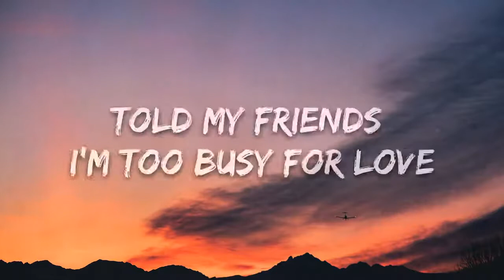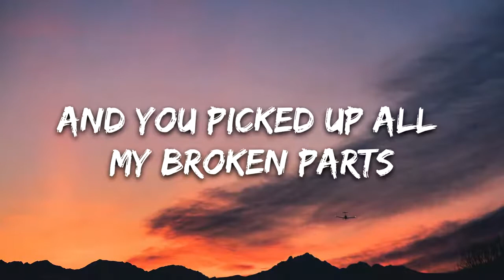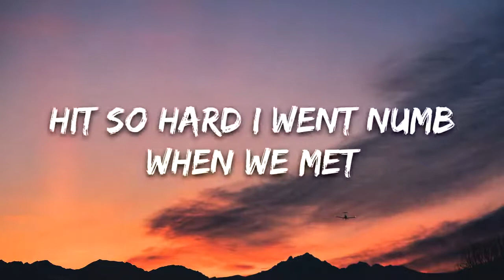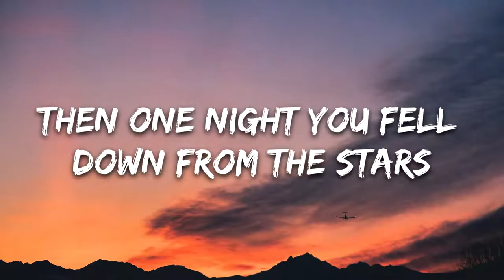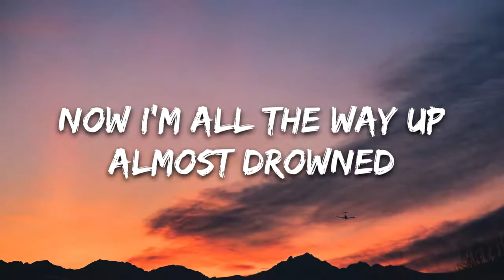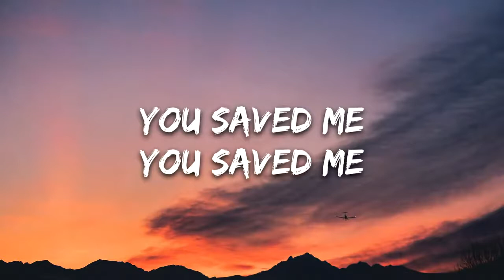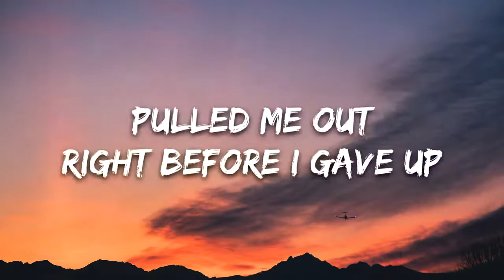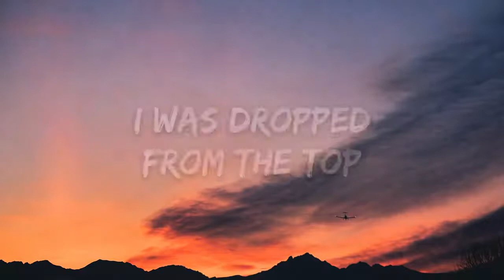Jake Miller - SAVED ME (Lyrics)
Lyrics-
Jake Miller - SAVED ME

[Intro]
Yeah

[Chorus]
I was down, I was down
Now I'm all the way up
Almost drowned, pulled me out
Right before I gave up
You saved me
You saved me, yeah
I was dropped from the top
Hit so hard, I went numb
When we met, I was lost
Didn’t know who I was

[Verse 1]
These last couple years fuckin' sucked
Drank a lot, smoked a lot
Long nights I didn't sleep a lot
Told my friends I’m too busy for love
I was lookin' though
Couldn't find it though
I was losin' hope
[Pre-Chorus]
But one night you fell down, from the stars
Shinin' a light, into the dark
And you picked up all my, broken parts

[Verse 2]
These last couple months, change of plans
Drinkin' less, smokin’ less
Better sleep, better sex
You make me wanna be a better man
A thousand nights, I prayed
That you would find your way
[Pre-Chorus]
Then one night you fell down, from the stars

[Bridge]
Only you, make me smile on my darkest days
Only you, you know how to take the pain away
Only you, only you (Only you)
Yeah, ooh, ooh, ooh, ooh
[Chorus]